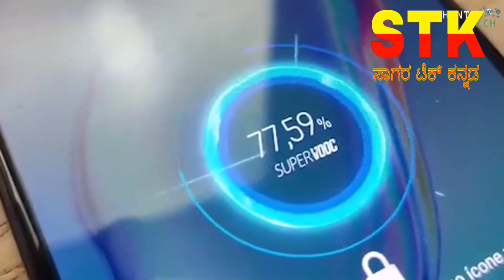Realme X2 pro Unboxing, 4k First look, Reviews, and Super VOOCE Speed test,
Hi friends,
Realme X2 Pro smartphone was launched on 15th October, 2019. The phone comes with a 6.50-inch touchscreen display with a resolution of 1080x2400 pixels and an aspect ratio of 20:9.

Realme X2 Pro is powered by an octa-core Qualcomm Snapdragon 855+ processor. It comes with 6GB of RAM.

The Realme X2 Pro runs Android 9 Pie and is powered by a 4000mAh non-removable battery. The Realme X2 Pro supports VOOC fast charging.,..

As far as the cameras are concerned, the Realme X2 Pro on the rear packs a 64-megapixel primary camera with an f/1.8 aperture; a second 13-megapixel camera with an f/2.5 aperture; a third 8-megapixel camera with an f/2.2 aperture and a fourth 2-megapixel camera. The rear camera setup has autofocus. It sports a 16-megapixel camera on the front for selfies, with an f/2.0 aperture.

The Realme X2 Pro runs ColorOS 6.1 based on Android 9 Pie and packs 64GB of inbuilt storage. The Realme X2 Pro is a dual-SIM (GSM and GSM) smartphone that accepts Nano-SIM and Nano-SIM cards..,,

Connectivity options on the Realme X2 Pro include Wi-Fi 802.11 a/b/g/n/ac, GPS, Bluetooth v5.00, NFC, USB Type-C, 3G, and 4G (with support for Band 40 used by some LTE networks in India). Sensors on the phone include ,,accelerometer, ambient light sensor, compass/ magnetometer, gyroscope, proximity sensor, and fingerprint sensor. The Realme X2 Pro supports face unlock.

The Realme X2 Pro measures 161.00 x 75.70 x 8.70mm (height x width x thickness) and weighs 199.00 grams. It was launched in Neptune Blue colour. It bears a glass body.

As of 22nd November 2019, Realme X2 Pro price in India starts at Rs. 29,999.,,,